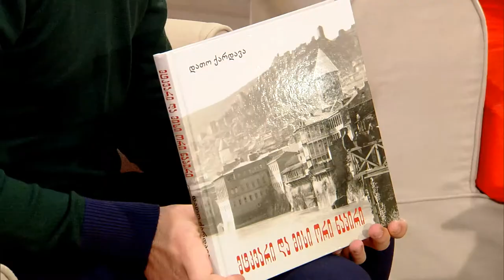MIXER - Paata Shamugia